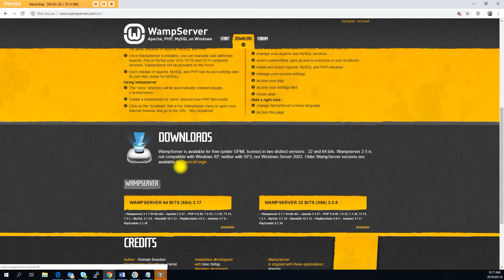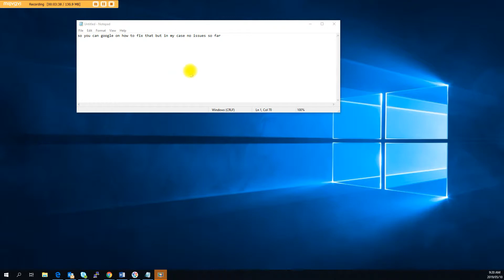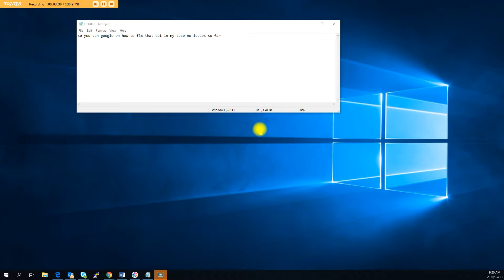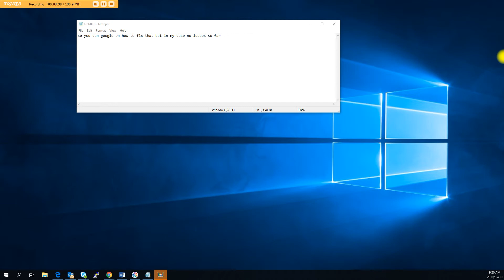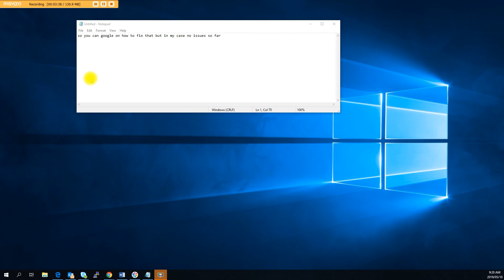Getting Started with MySQL: A Beginner's Guide to Database Management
MySQL is an open-source relational database management system (RDBMS) that is widely used for storing and managing structured data. It is one of the most popular database systems in the world and is commonly used in web development, powering many dynamic websites and web applications. MySQL is free to use, and its open-source nature allows developers to contribute to its improvement and adapt it to various use cases.

Features of MySQL:

    Relational Database Management System (RDBMS): MySQL is a relational database, which means it organizes data into tables with predefined relationships between them.

    Open-Source and Free: MySQL is released under the GNU General Public License, making it freely available for use, modification, and distribution.

    Cross-Platform Compatibility: MySQL is compatible with various operating systems like Windows, Linux, macOS, and more, making it versatile for different environments.

    High Performance: MySQL is known for its excellent performance, especially for read-intensive applications. It efficiently handles concurrent connections and queries.

    Scalability: MySQL can handle large amounts of data and can be easily scaled to support growing applications through techniques like replication and clustering.

    Security: MySQL provides various security features, including user access control, data encryption, and support for SSL/TLS for secure connections.

    Data Integrity: It ensures data integrity through primary keys, foreign keys, and constraints, preventing the insertion of invalid or inconsistent data.

    ACID Compliant: MySQL follows the ACID (Atomicity, Consistency, Isolation, Durability) properties to guarantee data consistency and reliability.

    Stored Procedures and Triggers: MySQL supports stored procedures and triggers, enabling developers to write server-side logic for complex tasks.

    Full-Text Search: MySQL offers full-text search capabilities for efficiently searching large text-based data.

    Replication: MySQL supports master-slave replication, allowing data to be copied to multiple servers for redundancy and improved performance.

    InnoDB Storage Engine: InnoDB is the default storage engine in MySQL, providing support for transactions, foreign keys, and row-level locking.

    Community Support: MySQL has a vast and active community, which means ample resources, documentation, and community-driven solutions are available.

    Compatibility with Standards: MySQL adheres to SQL standards, making it easy to migrate from other SQL-based databases.

    Backup and Restore: MySQL provides utilities for database backup and restoration, ensuring data safety and disaster recovery.

MySQL's combination of reliability, performance, and ease of use has contributed to its widespread adoption in various industries and applications, ranging from small-scale websites to large enterprise solutions.
MySQL is a popular open-source relational database management system (RDBMS) widely used for building web applications. Here's a beginner-friendly MySQL tutorial to help you get started:

    Introduction to MySQL:
        What is MySQL and its features.
        Understanding databases, tables, and relationships.

    Installing MySQL:
        Downloading and installing MySQL on your operating system.
        Setting up the MySQL server and configuring initial settings.

    MySQL Client:
        Introduction to the MySQL client interface.
        Connecting to the MySQL server using the command-line client or GUI tools like phpMyAdmin.

    Creating Databases and Tables:
        Creating a new database using the CREATE DATABASE statement.
        Creating tables with various data types using the CREATE TABLE statement.

    Inserting Data:
        Inserting data into tables using the INSERT INTO statement.
        Adding multiple rows in a single query.

    Retrieving Data:
        Querying data from tables using the SELECT statement.
        Filtering data with WHERE clause.
        Sorting data with ORDER BY clause.

    Updating and Deleting Data:
        Modifying existing data using UPDATE statement.
        Removing data from tables using DELETE statement.

    Querying Advanced Data:
        Using aggregate functions like SUM, AVG, COUNT, etc.
        Grouping data with GROUP BY clause.
        Filtering grouped data with HAVING clause.

    Joining Tables:
        Understanding table relationships (one-to-one, one-to-many, many-to-many).
        Joining tables using INNER JOIN, LEFT JOIN, and other join types.

    Working with Constraints:
        Implementing primary keys, foreign keys, and unique constraints.
        Ensuring data integrity with NOT NULL and CHECK constraints.

    Advanced Topics:
        Indexes and their impact on query performance.
        Stored procedures, functions, and triggers.
        Managing users and permissions.